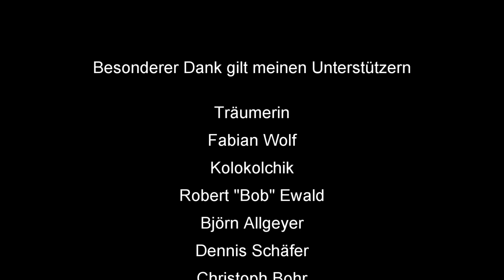Skatinsel Rocket 2018 #44: Schlag die kleine Meerjungfrau